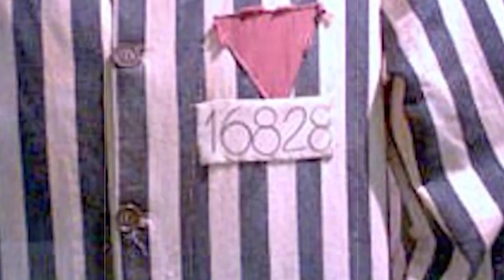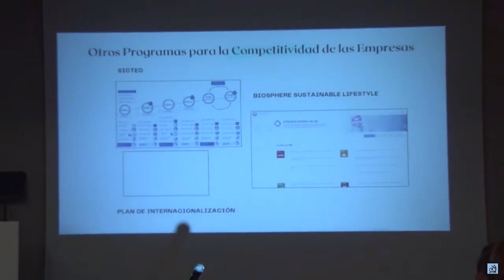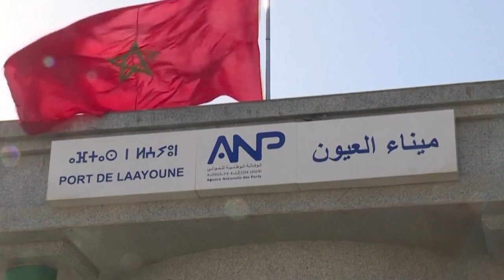INFORMATIVO MOGÁN MARTES 28 JUNIO DE 2022